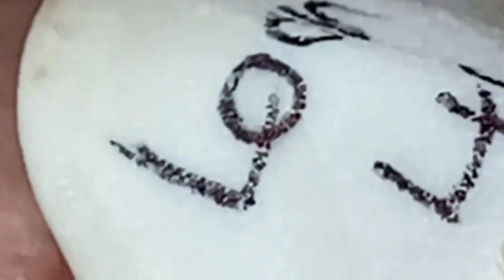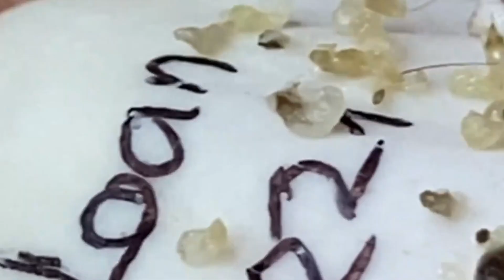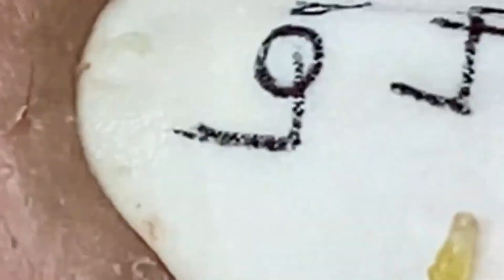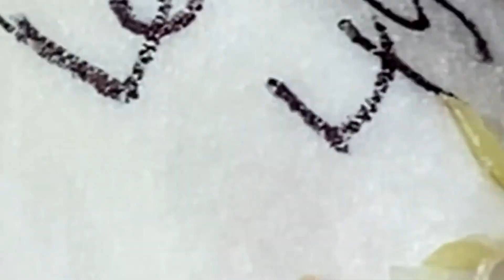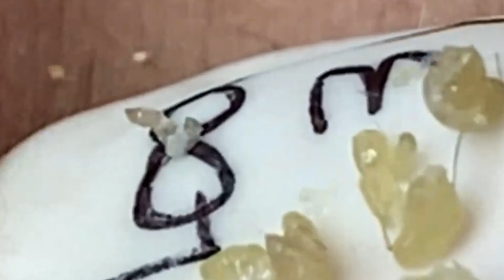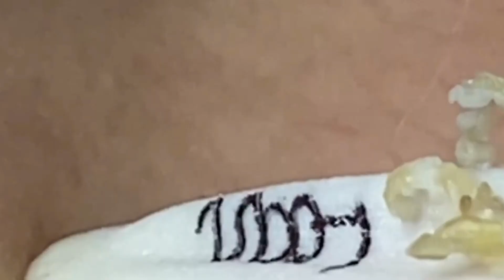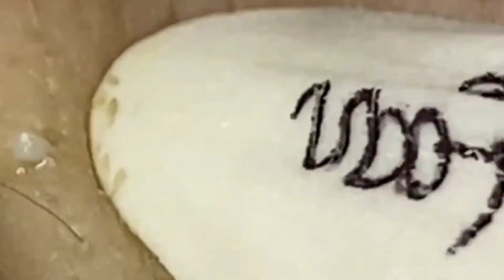كل يوم هو حياة جديدة جيدة #146